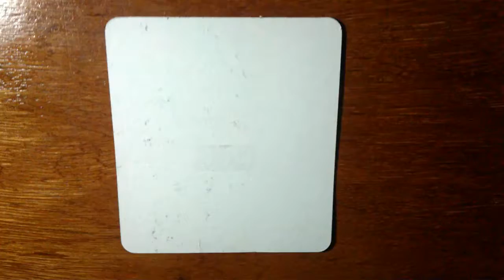How To Draw a Cartoon Tulip Flower